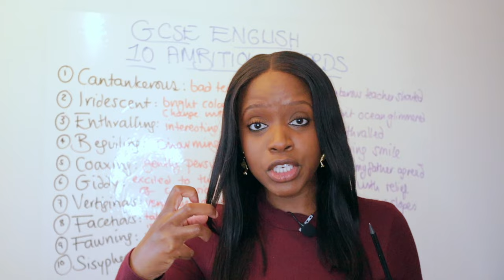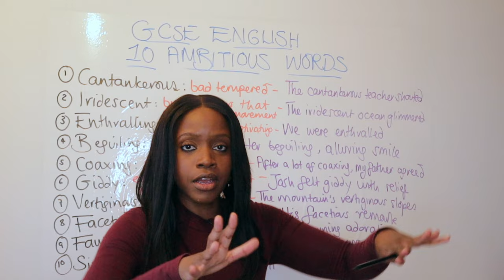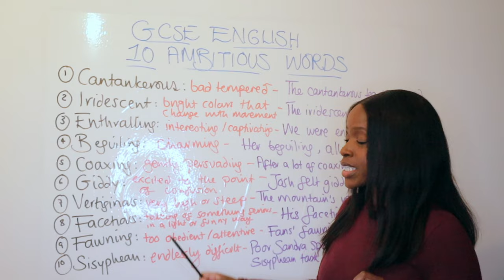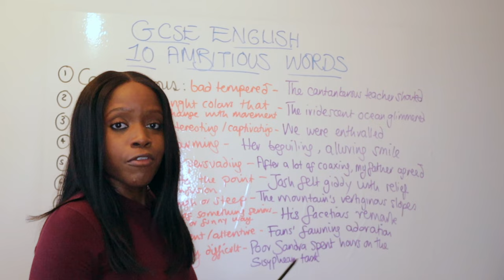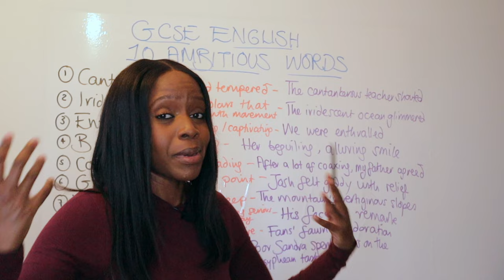10 Clever Words That You Can Use In ANY English Essay!